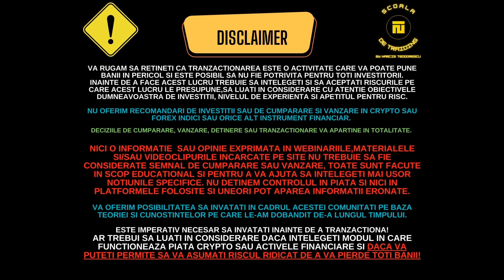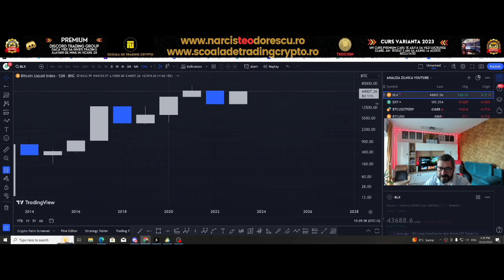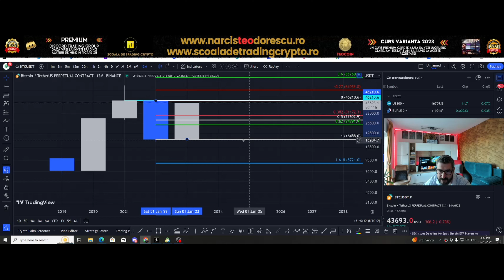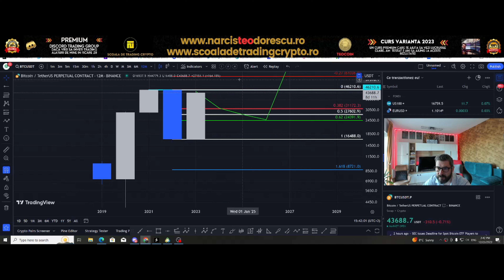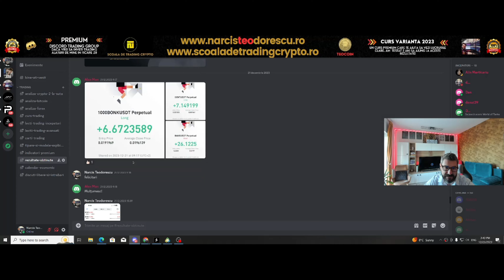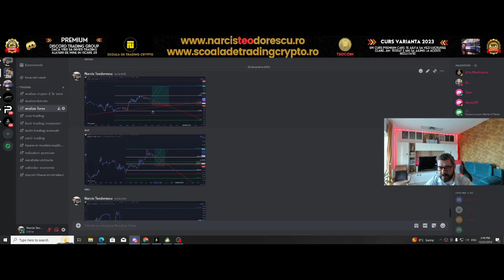Crăciun Fericit! Alaturi de ce-i dragi❤️🙏 🎄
ACCES GRATUIT  30 DE ZILE LA CANALUL DE DISCORD SEMNALE BITCOIN SI FOREX.  DACA INTAMPINATI PROBLEME SUNATI LA NR 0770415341

MULTUMESC!